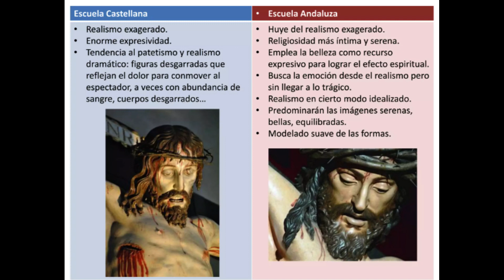La Piedad de Gregorio Fernández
Comentario realizado en clase de Hª del arte sobre La Piedad de Gregorio Fernández.